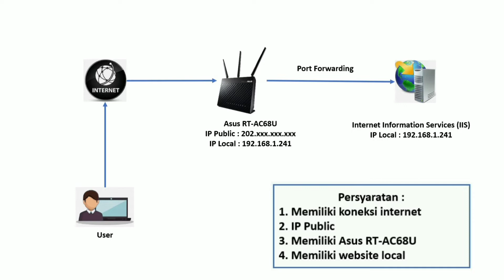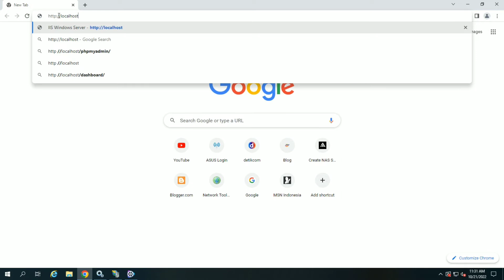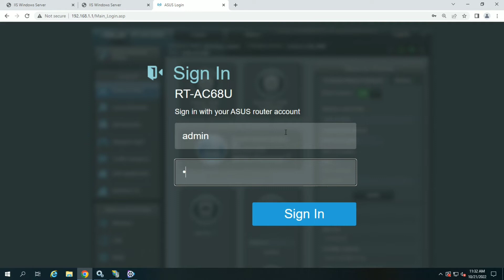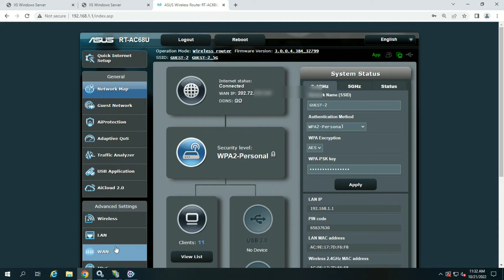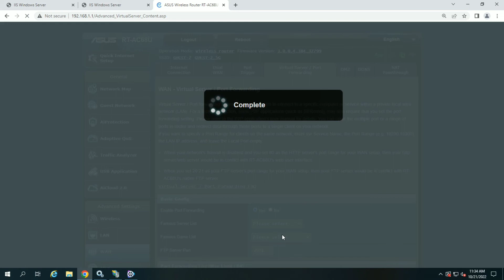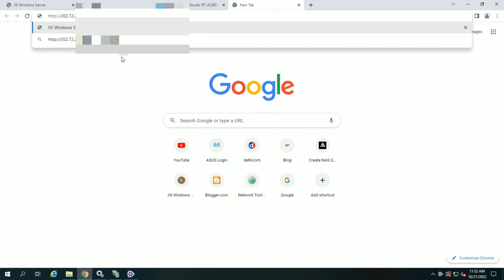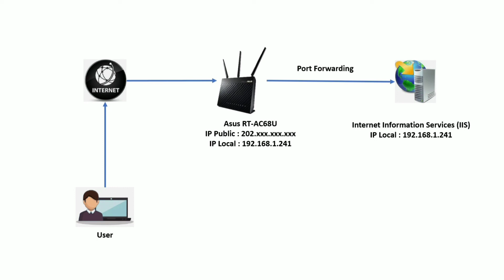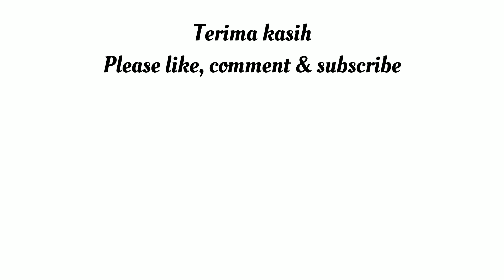Cara Agar Website Localhost Bisa Diakses Lewat Internet Dengan Port Forwading - Asus RT-AC68U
Sesuai  judul di atas, berikut tutorialnya ya teman teman.